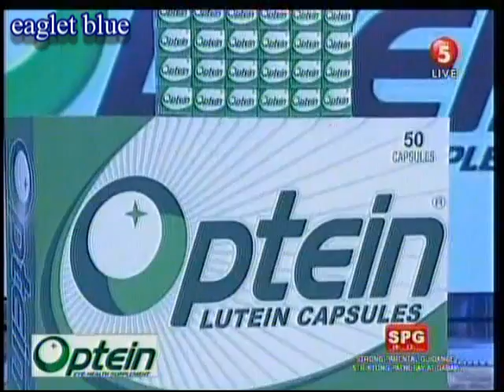Wowowillie Girls - Wowowillie June 19, 2013 Optein & ATN opening dance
Click 480p for higher quality.